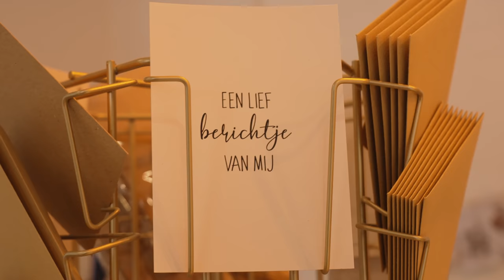Anne-Claire Blaak: "Ik heb een nieuwtje!" | FLORIAN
Ze is onderneemster in dameskleding en verkoopt rokken en jurken, van oorsprong gericht op refo's. Is ze zelf refo? Aan wie verkoopt ze vooral kleding? Vandaag spreek ik Anne-Claire Blaak over haar winkel 'Bij Keesje'.

Mijn naam is Florian Pronk en ik ga wekelijks op pad voor video's over geloof en maatschappij.

► Abboneren via rb.gy/fpifyv